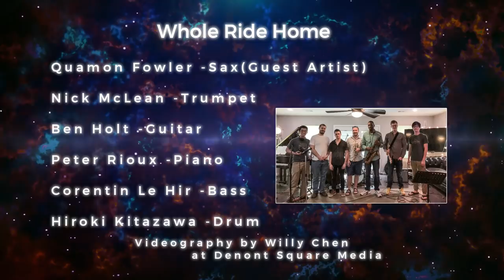Whole Ride Home - NM Jazztet (official video)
Here is a taste of the new series, The Jazztet Collaboration. Does this taste funky?

Sax - Quamon Fowler
Trumpet - Nick McLean
Guitar - Ben Holt
Piano - Peter Rioux
Bass - Corentin Lehir
Drums - Hiroki Kitazawa